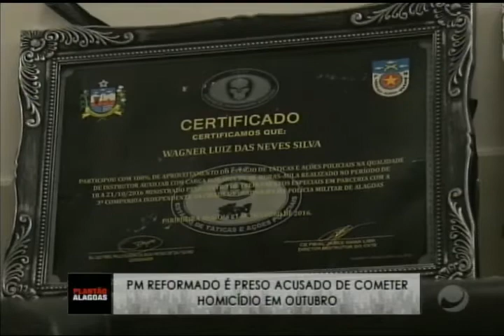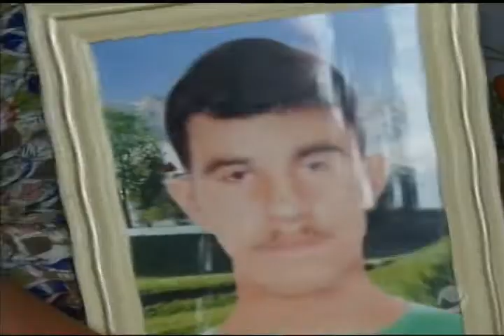Plantão Alagoas (08/11/2019) - parte 2